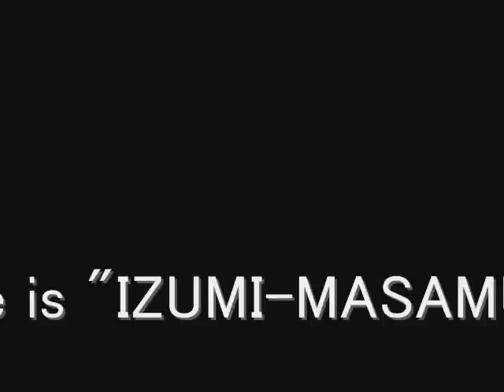雪村いづみ - 泉正宗マンボ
Izumi Yukimura - IZUMI-MASAMUNE　MAMBO
ワンコーラスだけの収録なので非常に短い演奏です。
主にラジオで使用されたCMソングです。
「泉正宗」は神戸・灘の日本酒
　It is the performance that is very short because it is collecting only for one choruses.
　It is a commercial song used on a radio mainly. "Izumi Masamune" is Japanese sake of Kobe.